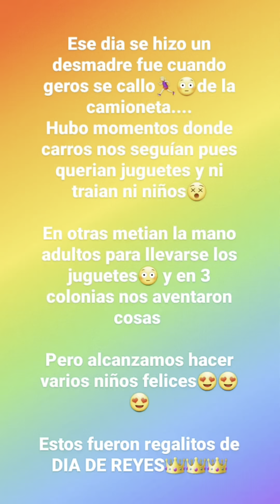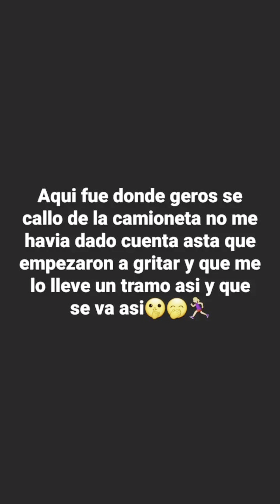EL DIA QUE DIMOS LOS JUGUETESde dia dereyes y al mismo tiempo se nos metieron a robar a nuestracasa